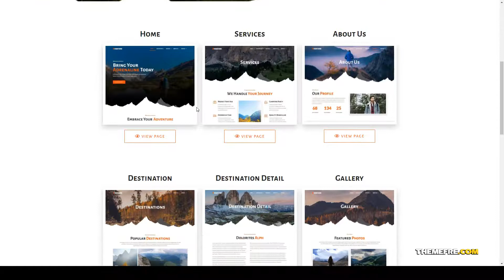Xventure - Travel Elementor Template Kit forest traveling Easy Create Website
Tags adventure, creative, elementor, forest, hiking, holiday, journey, kit, modern, mountain, nature, template, travel, traveling, wordpress